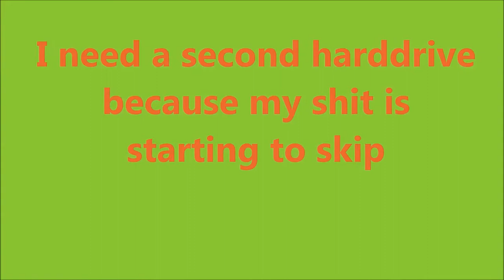Re6 Jake campaign foolery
Me and Aaron delve into the lore of RE6